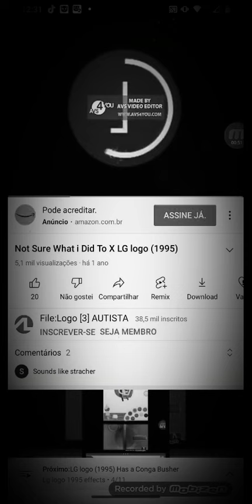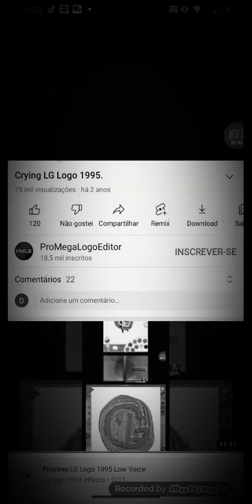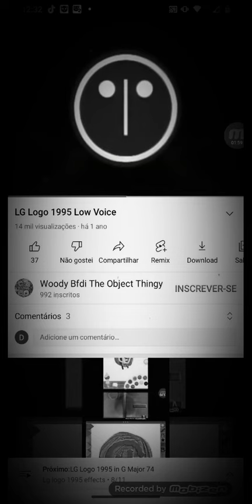15 de outubro de 2022